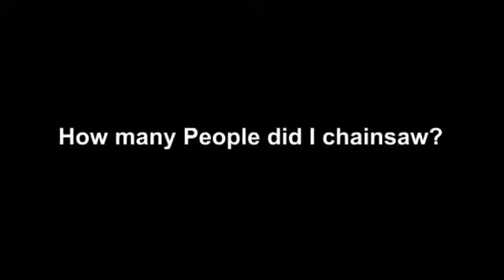GTA San Andreas Chainsaw massacre